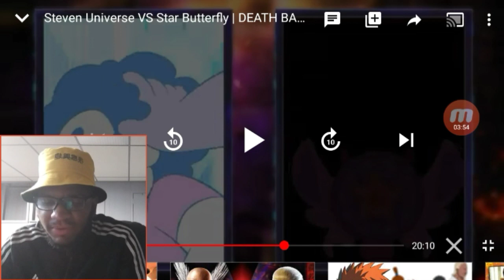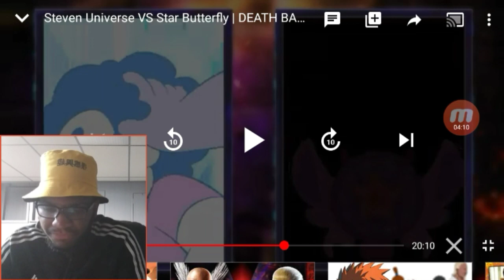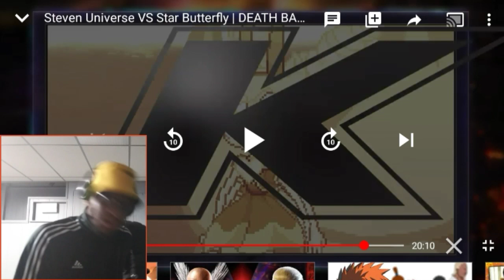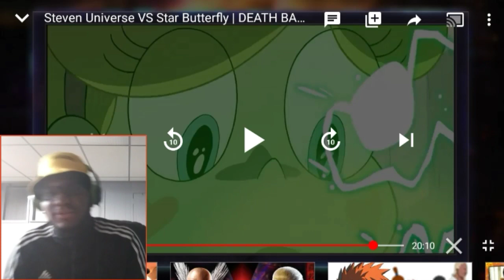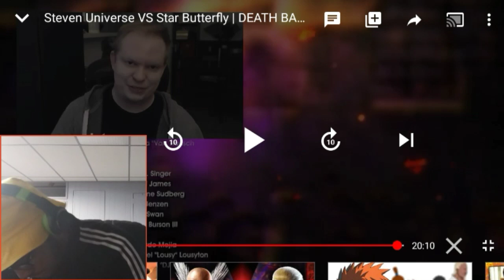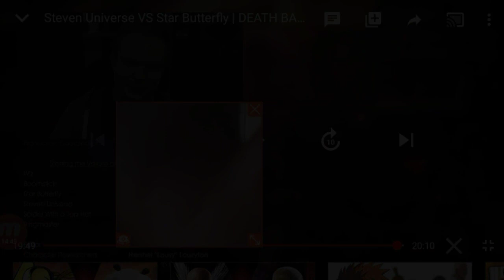WHAT IS HAPPENING! | Steven Universe VS Star Butterfly | DEATH BATTLE REACTION!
New Death Battle, Death Battle, SpectralStar, Reaction, Death Battle Reaction, Steven Universe, Steven, Star, Star Butterfly, Cartoon Network, Cartoon, Steven Universe vs Star Butterfly, Universe, Cartoon Battle

These two magical cartoon superstars are going at it! to learn more about their programs and scholarship opportunities! and use code BATTLE at checkout to get one item for 50% off and 10 free gifts! Get the MUSIC: - “Wiz & Boomstick" - Death Battle Theme Download - "Stars of the Universe" - Battle Music - Download Link: Coming Soon!